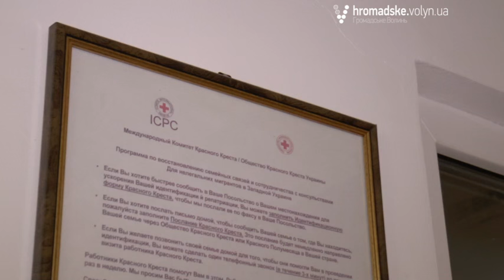Як живуть на Волині нелегальні мігранти?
Нещодавно у Київській області вибухнув скандал через намір відкрити там центр для мігрантів з Близького Сходу. Зокрема, тут могли б приймати біженців з Сирії. Місцеві мешканці вийшли на протести.
 «Коли ми тільки відкрилися, люди теж були невдоволені. А зараз, якби якась рада поставила в порядок денний розгляд питання про закриття нашого пункту, то люди з ближніх сіл розігнали б ту раду. Бо вони мають тут роботу», - розповідає директор Волинського пункту тимчасового перебування іноземців і осіб без громадянства, які нелегально знаходяться в Україні Валерій Демчук.  В Україні діє лише два пункти тимчасового утримання нелегальних мігрантів закритого типу (окрім волинських Журавичів є ще пункт у Розсудові Чернігівської області), розраховані загалом на 373 особи. Споруджені вони державним коштом за фінансової участі ЄС та Міжнародної організації з міграції.
Щоб дізнатися, чи є на Волині мігранти з Сирії, звідки і від чого тікають люди, яких називають нелегалами, ми навідалися у пункт тимчасового перебування іноземців закритого типу, що у Журавичах Ківерцівського району.
Пункт знаходиться в лісі. На режимний об’єкт проходимо через контрольно-про­пускний пункт. Спочатку спілкуємося з директором. Він на випередження констатує, що сирійців тут немає. «До нас рідко потрапляють люди, які тікають від війни чи переслідувань. Найчастіше це трудові мігранти, студенти, в яких вийшов термін перебування в Україні, люди, для яких Україна - транзитна країна. Їх привозять прикордонники. Фактично Україна за територіальним принципом розділена так, що усіх затриманих на Заході держави везуть до нас, а решту - до Чернігова. Наш пункт розрахований на одночасне утримання 165 осіб. За час його існування тут побувало 1696 осіб. Нині тут знаходяться 70 людей: чоловіки, жінки і діти. Це представники 26 країн світу. Найбільше - з Афганістану. Згідно законодавства, термін перебування до року. Якщо не ідентифікували і не змогли видворити, то ми їх випускаємо. Були випадки, коли людина потрапляла до нас повторно і кожного разу надавала про себе інші дані. Хоча зазвичай іноземці зацікавлені у співпраці з нами. Громадян держав, де тривають військові конфлікти, ми не видворяємо. Наприклад, мігрантів з Афганістану. З посольством цієї країни добре налагоджена співпраця.», - розповідає Валерій Демчук.

Більше про роботу пункту тимчасового перебування іноземців - у сюжеті-екскурсії.